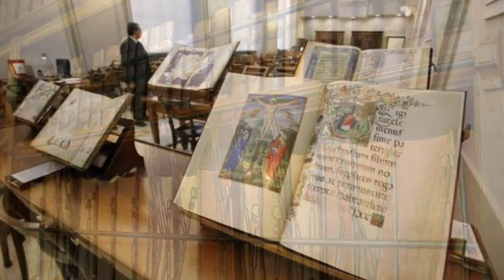В Ватикане откроется библиотека имени Бенедикта XVI